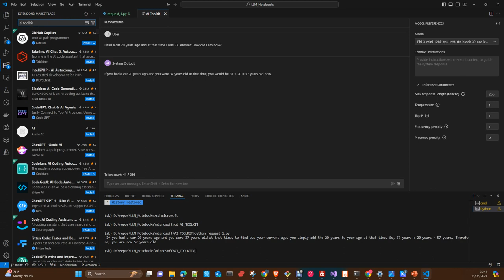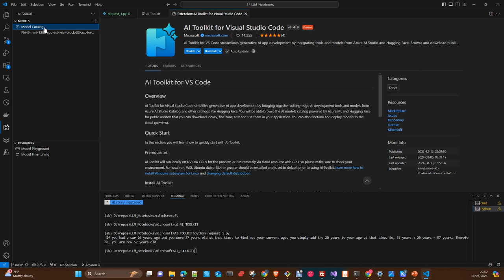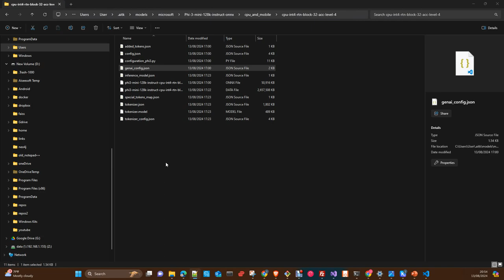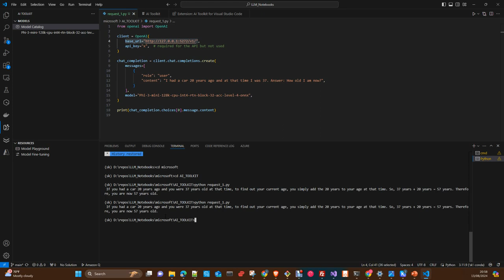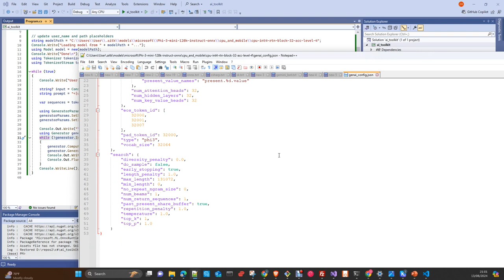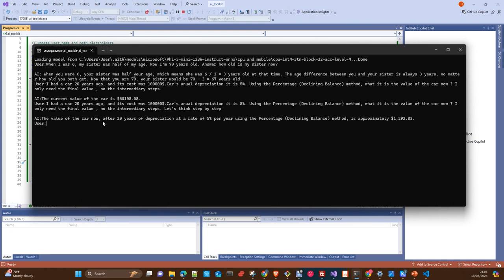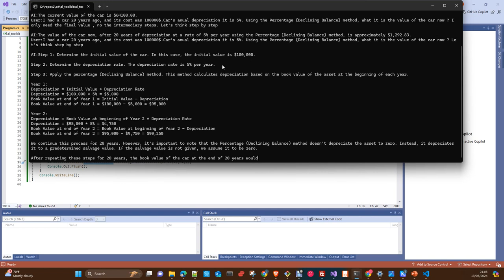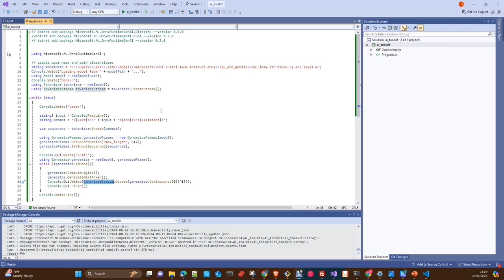Microsoft AI: Vscode Ai ToolKit introduction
In this video I will explain you how to install and use theVisual Studio Code Ai Toolkit and I will go through  a couple of examples (python and c#)  doinig inference in the  CPU with a model Phi 3 4K Instruct quantized to 4 Bits in  ONNX format